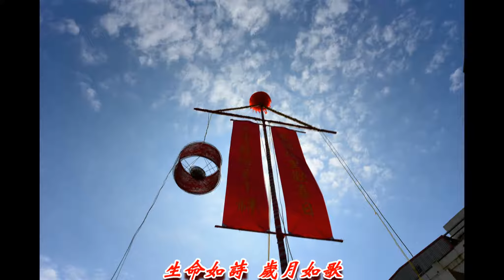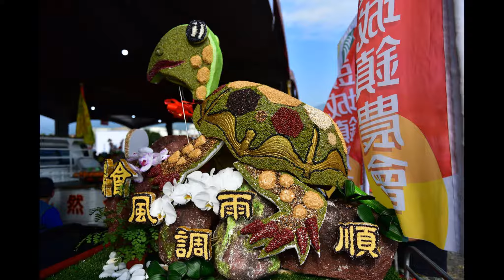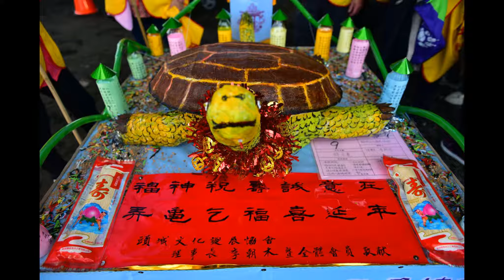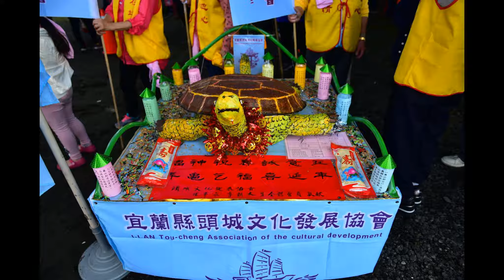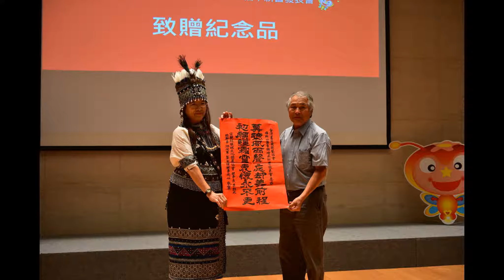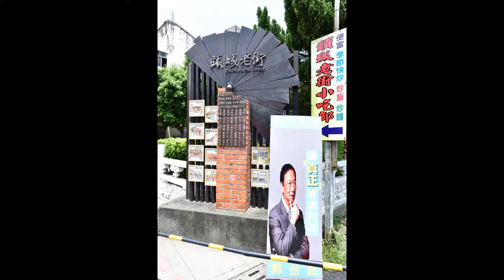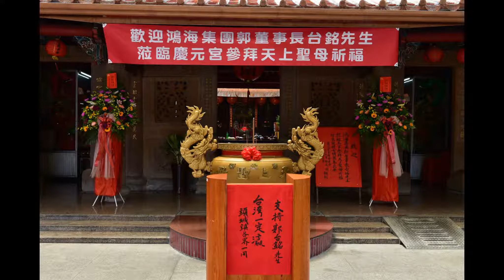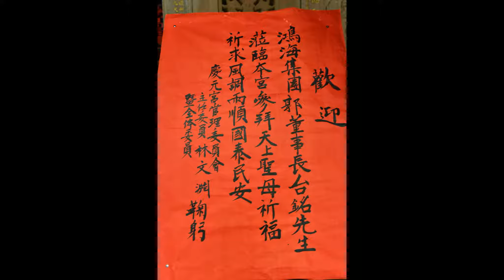生命如詩 歲月如歌 臉書點滴 娓娓述說 (9)